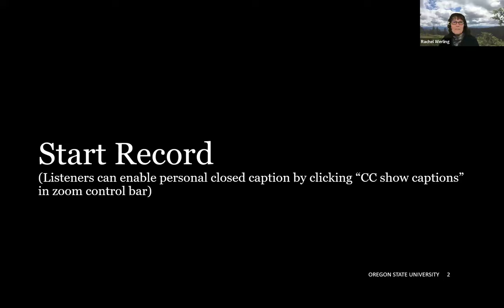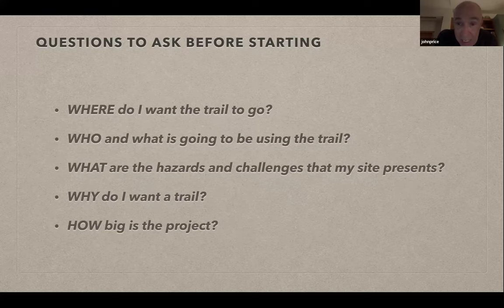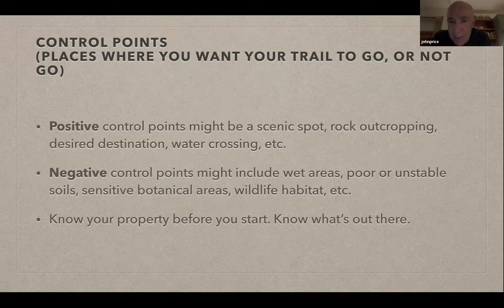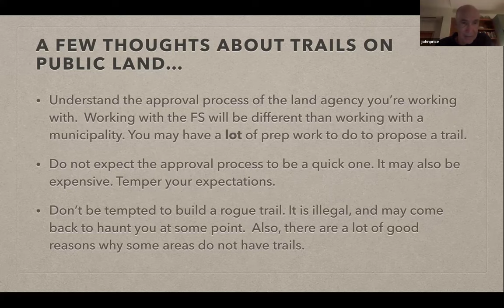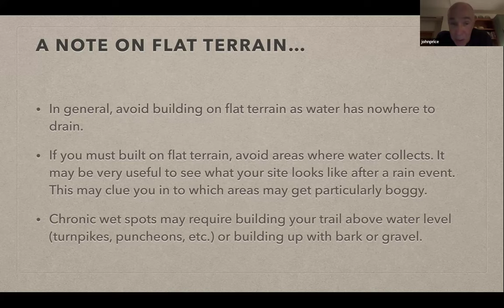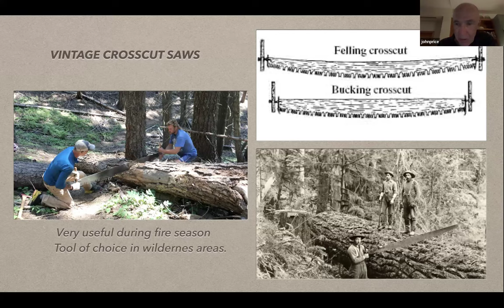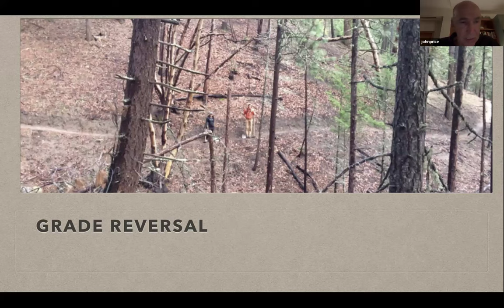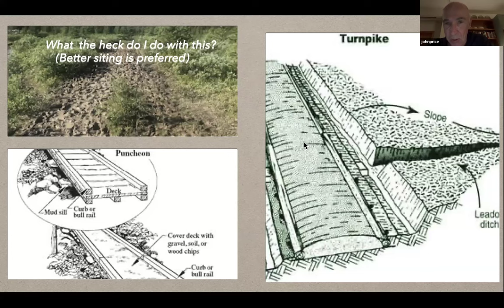Trail Building: The Basics of Siting, Design & Construction 2024.02.21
Are you interested in building a trail? Have you ever wondered how trails get sited and designed? This course provides an introduction to the art and science of trail building.

● Learn how to choose the best trail site and utilize effective design to increase usability and longevity of the trail.
● Obtain an overview of the tools and techniques used to build and maintain trails, and additional factors to consider before getting started.
● Gain insight into lessons learned while creating a trail system in the Ashland watershed
● and working on public lands.

John Price has been involved in building, designing and maintaining trails for 25 years, with the Ashland Woodland and Trails Association (AWTA) and the Pacific Crest Trail Association (PCTA). He has attended PCTA Trail Skills College and has certifications in chainsaw and crosscut-saw use. John frequently leads trail building/maintenance projects and teaches trail skills to volunteers. He is an avid backpacker, trail runner, cyclist, and gardener. He enjoys getting sweaty and dirt-covered.

This is a recording of a community education class offered by the FNR Land Steward Program of Oregon State University’s Southern Oregon Research and Extension Center.